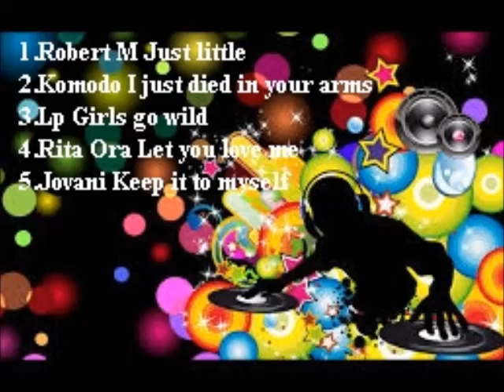Składanka na Andrzejki 2018